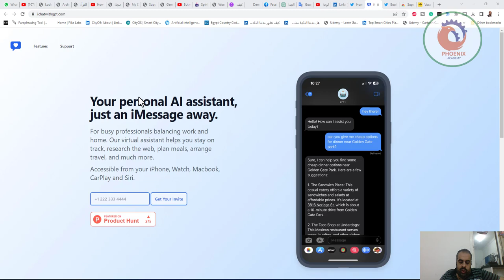بدون برامج وأدوات ChatGPT في iMessage الأيفون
بدون برامج وأدوات
ChatGPT في iMessage الأيفون

أدخل على الرابط وبعدها تستطيع استخدام ChatGPT في خدمة iMessage (مجاني). كما يمكن حفظه كجهة اتصال والتعامل مع الخدمة من خلال Siri

مؤخراً تم اضافة خدمات جديدة منها تصفح الانترنت ووضع التذكيرات وغيرها

❤️ روابط التواصل
✅ انستجرام